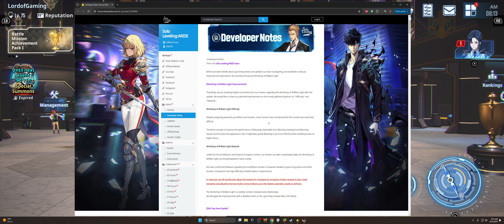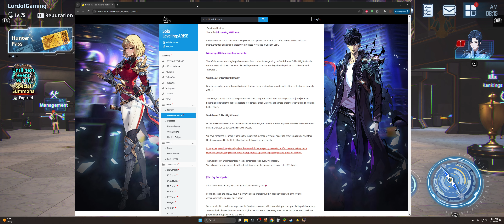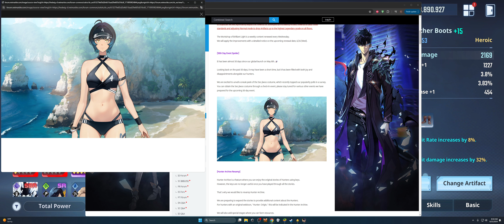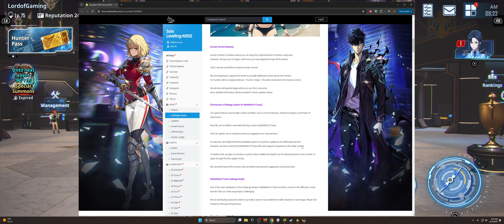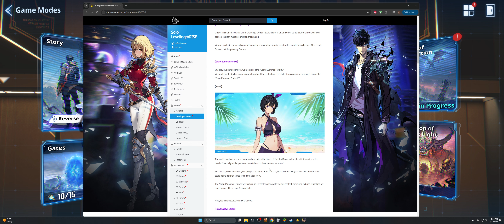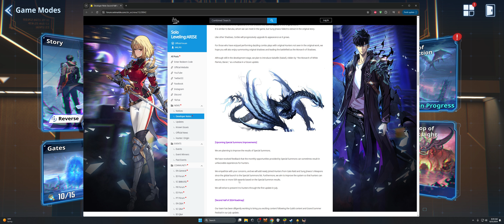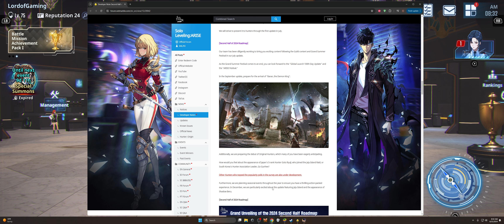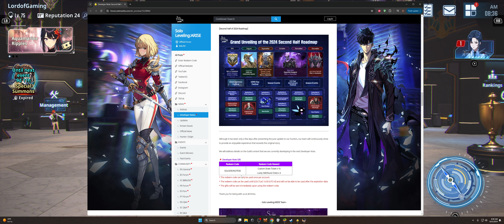Solo Leveling Arise: Dev Feedback and Roadmap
Marvel Future Revolution, Marvel Avengers, Marvel Future Fight Content, and other Marvel Games. Marvel Comics & Games.

Lian Li O11D EVO Dynamic XL
ASUS Z790 STRIX-E Gaming
ASUS 4090 TUF OC
Intel I9-13900k
64GB GSkill DDR5 6000

LG Ultra 45' OLED
Samsung G7 Odyssey 32'

YetiCaster
ASUS Strix Scope II 96 Wireless
Logitech G502 LightSpeed
SCUF Envision Pro

Sony Playstation PS5 Digital Edition - IGN:Darkseid04